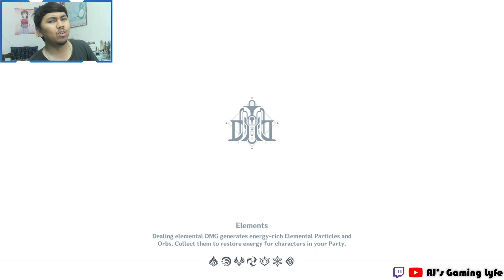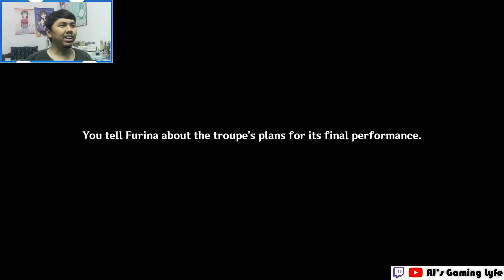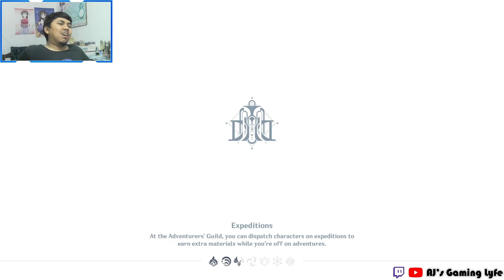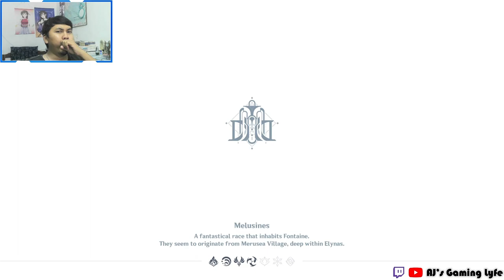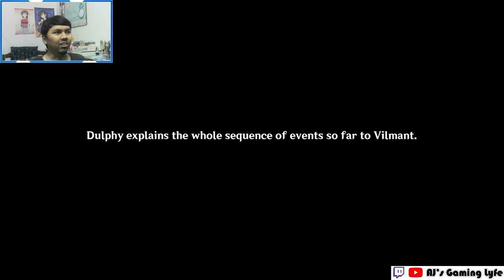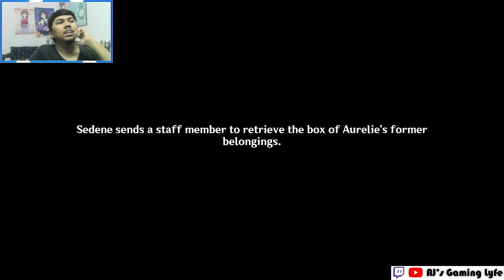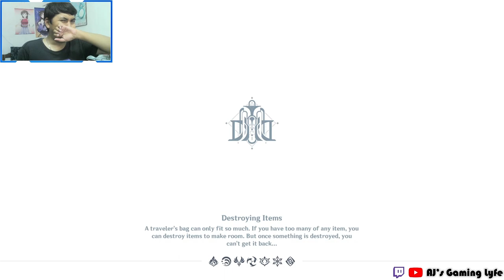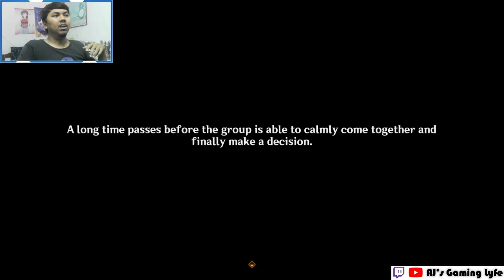AJ's REACTION: Furina Story Quest Act 1 - The Little Oceanid | Genshin Impact 4.2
Here's my reaction to Furina's Story Quest, Animula Choragi Chapter: Act I - "The Little Oceanid".